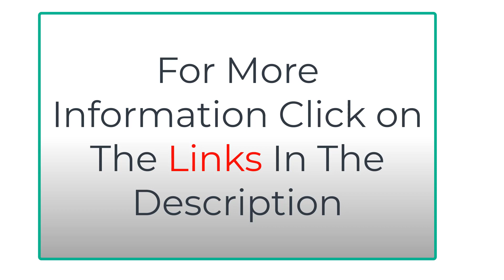TOP TRENDING SHOES FOR LADIES | HIGH HEEL SANDALS SUMMER | NEW TRENDY WOMEN SHOES 2023 | LADY SHOES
For Online Order & Informations :

1- Design
2- Design
3- Design
4- Design
5- Design
6- Design
7- Design

High heel sandals are a type of footwear that combines a sandal upper with a high heel. They can be made from a variety of materials, including leather, synthetic materials, or a combination of both. High heel sandals can come in a range of heel heights, from low to very high, and can be closed-toe or open-toe. They can be worn for a variety of occasions, from casual to formal, and are often considered a stylish and fashionable choice of footwear. Some women may find high heel sandals uncomfortable to wear for long periods of time, so it's important to choose a pair that fits well and provides adequate support.

shoes,
imported shoes,
trending shoes,
best trending shoes,
trending sneaker shoes,
trending sports shoes,
summer trending shoes for ladies,
shoes for womens,
new shoes,
new trending pencil high heel sandal shoes for young girls,
shoes online,
trending footwear,
trending shoe,
new sport shoes,
new fleet shoes,
top trending shoes under rs.600 for men on amazon,
womens shoes,
shoes collection,
women's shoes